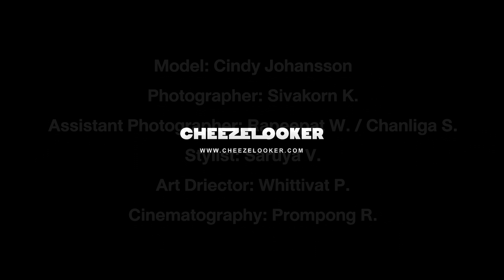PIN UP GIRL With Cindy Johansson